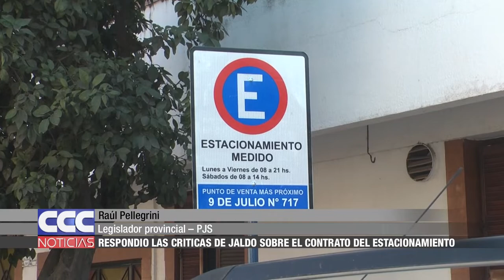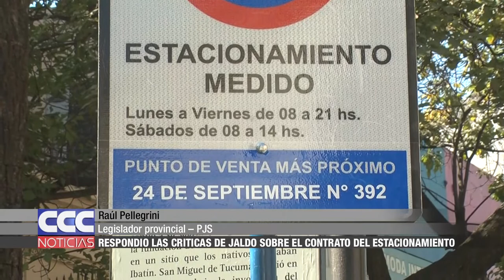02 Respondió las críticas de Jaldo sobre el contrato del estacionamiento